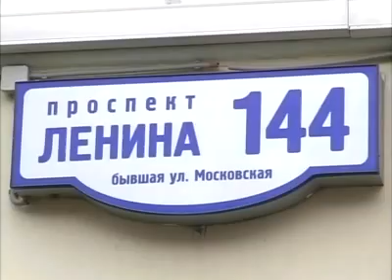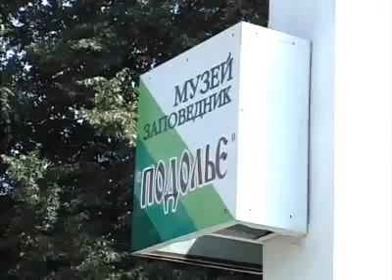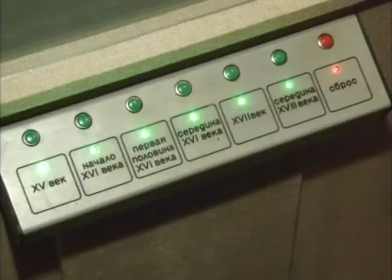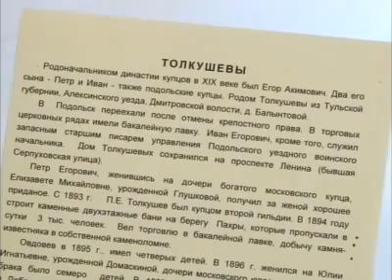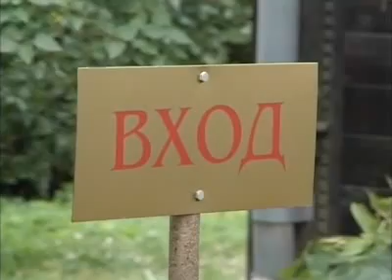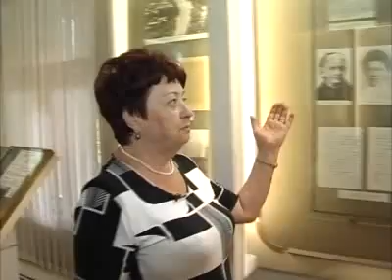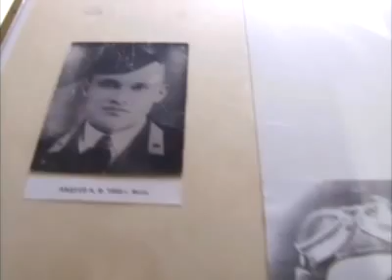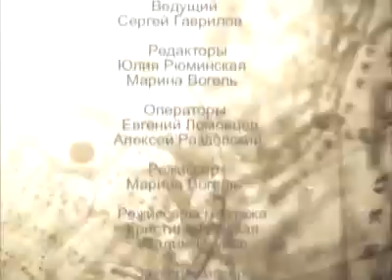Подольск / Podolsk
Подольск. Колыбель высокотехнологичной науки, центр атомных исследований и атомного машиностроения. А для простого туриста немало сохранилось с давних времен: музей-заповедник "Подолье" - это город в городе, где сохранилась историческая застройка, неизменяющаяся с начала 20 века. А самые старые здания помнят еще Екатерину Вторую.
Podolsk. Cradle of hi-tech science, center of nuclear researches and nuclear mechanical engineering. And for the simple tourist remained for a long time much: the memorial estate "Podolia" is the city in the city where the historical building which isn't changing since the beginning of the 20th eyelid remained. And the oldest buildings remember still Ekaterina the Second.